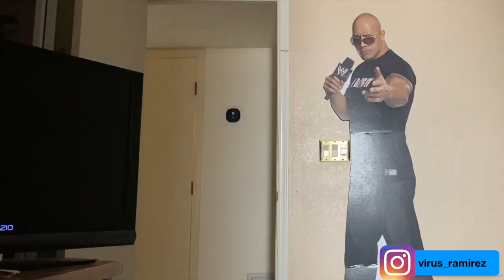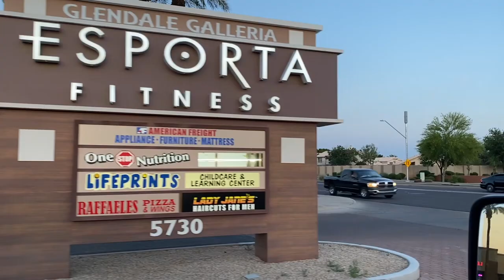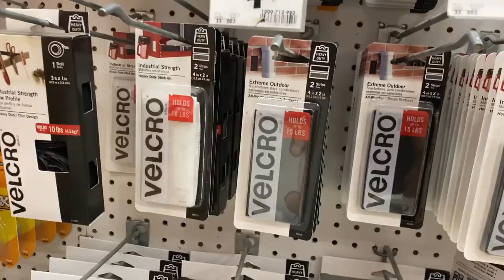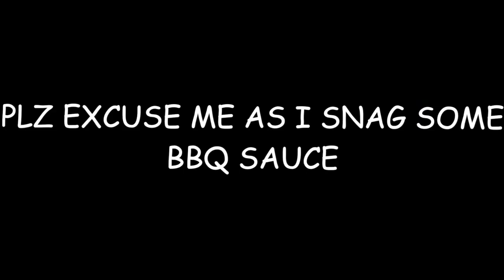Making Another Rooster Collar | Backyard Chickens in The City UPDATE/TOUR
I love replying to the comments, so you know what to do!